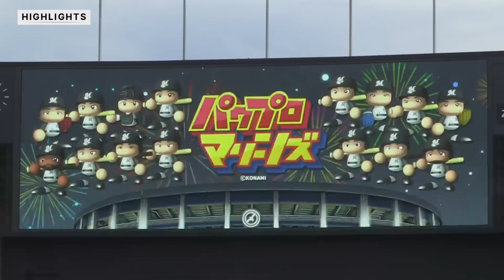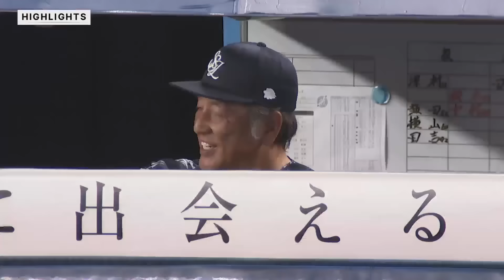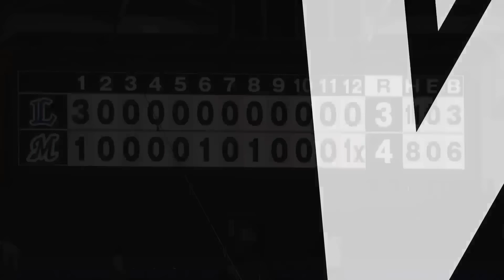8月28日 (水) vs 埼玉西武ライオンズ ゲームハイライト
◆グレゴリー・ポランコ選手、2打点の活躍！
◆藤岡裕大選手、サヨナラ勝ちの原動力となるヒットを含む猛打賞！
◆横山陸人投手、1回三者凡退！
◆国吉佑樹投手、20試合連続無失点と安定したピッチングで勝利投手！
◯4x-3
バッテリー：唐川、坂本、菊地、益田、鈴木、横山、国吉 - 佐藤

【公式SNS】
X(旧Twitter)